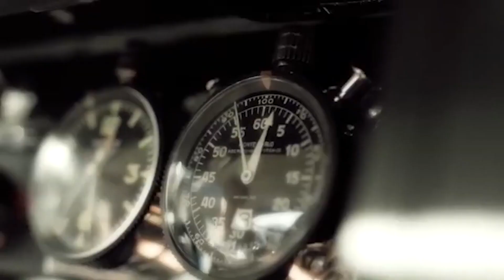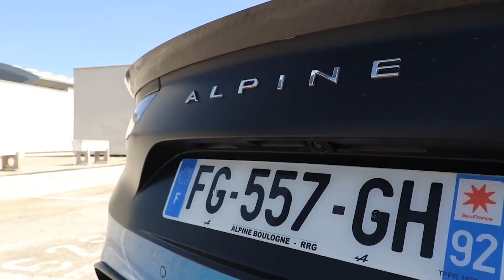Alpine A110 - Legenda se vratila !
Francuska legenda se vratila! U saradnji sa Auto.ba Magazinom, predstavljamo vam Alpine A110 koji ima dugu istoriju te je veoma zanimljiv automobil. Pokreće ga identičan motor kao u Megane R.S. 1.8 TCe, međutim Alpine razvija "samo" 252 KS ali je brži je od R.S. zahvaljujući svojoj masi, a ubrzanje do 100 km/h iznosi 4.5 sekudi.

Pogledajte još:
Megane R.S. vs Nissan 350Z